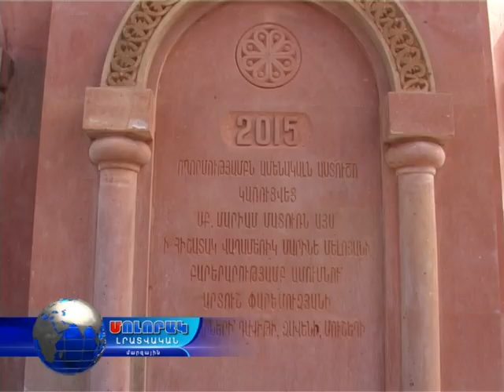Օծվեց Վահագնաձորի առաջին եկեղեցին...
Գուգարաց թեմի առաջնորդի ձեռամբ Լոռու մարզում օծվել է 38 եկեղեցի և 24 մատուռ: